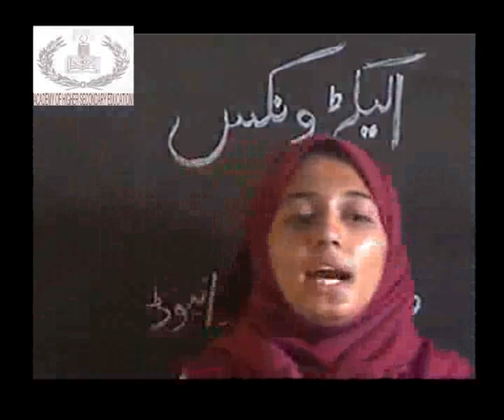Basic electronics...diodes...Physics for Matric...academy,s video...wmv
Basic electronics...diodes...Physics for Matric...academy,s video...